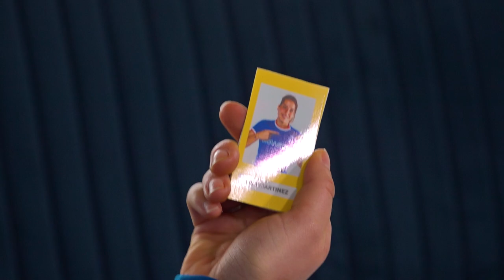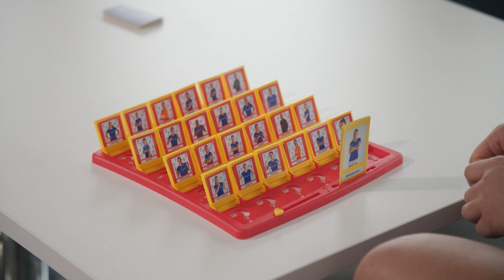GUESS WHO? | Rangers Edition | Maddie Nolf & Kayla McCoy | 02 June 2023 | EP3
Maddie Nolf and Kayla McCoy went head-to-head in a game of 'Guess Who?'.